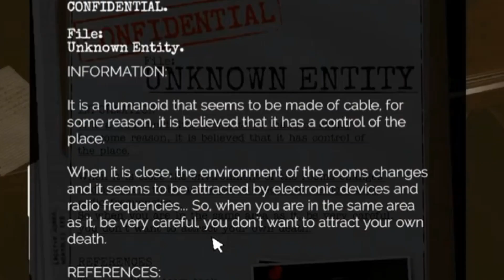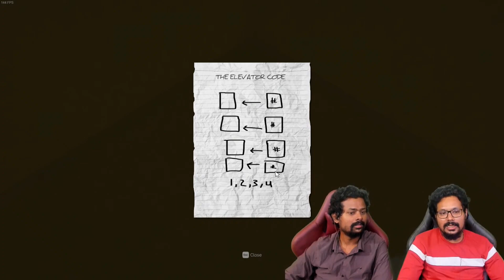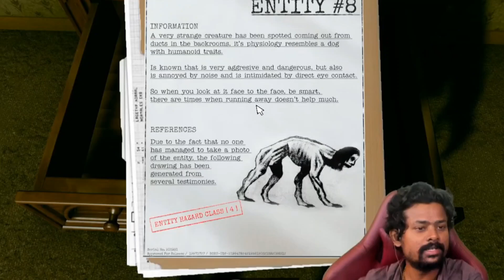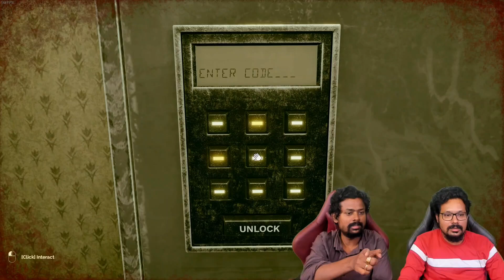Tamil Gaming Trapped Inside Backrooms | Inside the Backrooms #1 | Tamil Gaming Highlights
Game name- Inside the Backrooms

This is Tamil Gaming Highlights